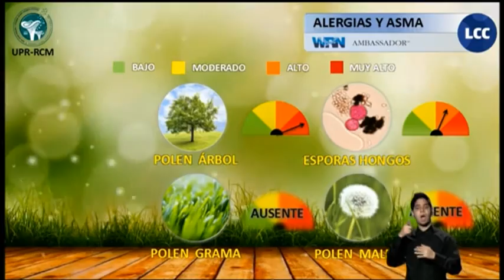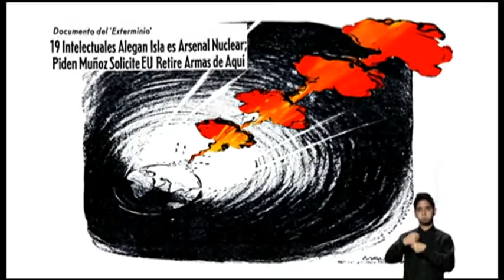N24/7 Informa: WIPR TV presenta tres nuevas series exclusivamente para WEB